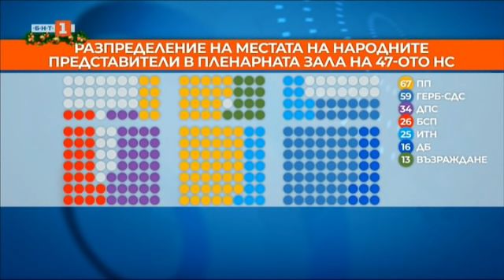По света и у нас – 13.12.2021, 07:00 ч. по БНТ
Гледайте новините на Българската национална телевизия "По света и у нас" на 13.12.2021г. от 07:00 ч. или слушайте на